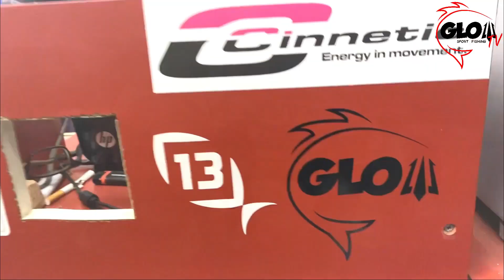Pesca embarcada con Glow Fishing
Testeando las cañas:
Cinnetic Blue Win Light Boat 2.10m 20-150g
Cinnetic Explorer Tanera 1.80m 40-140g